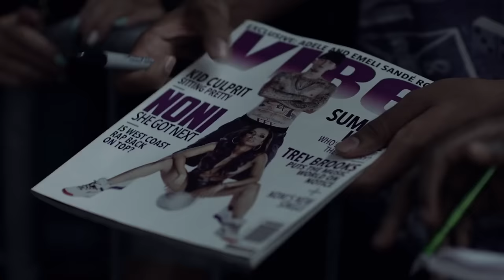Famous Superstar Secretly Falls For Hot Police Officer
She clapped the policer officer on the plane for his comfort.
Beyond the Lights (2014)
Welcome back to Recaps City, your go-to channel for the best romance movie recaps!

In today's video, we dive into the emotional and inspiring love story, Beyond the Lights. This critically acclaimed film follows Noni Jean, a rising pop star struggling with the pressure of fame and the overwhelming expectations placed on her. Just as she’s about to give up, her life takes a drastic turn when she meets Kaz Nicol, an aspiring politician and police officer who saves her from a dangerous moment of despair.

As they grow closer, their relationship faces hurdles—Noni’s fame complicates their love, and both must navigate personal and professional challenges to be together. Will their love conquer the expectations of the world, or will the pressures of fame tear them apart?

This gripping romantic drama, starring Gugu Mbatha-Raw and Nate Parker, is packed with heart, passion, and the power of self-discovery. If you're a fan of intense love stories like The Notebook or A Star is Born, you won’t want to miss this Beyond the Lights recap.